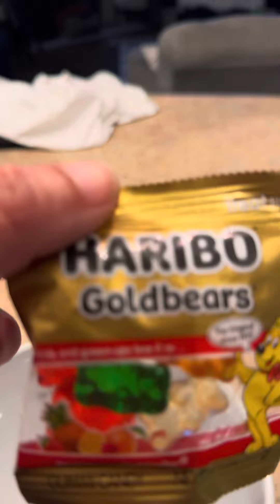Viral Sprite Frozen Gummy Bear Trend